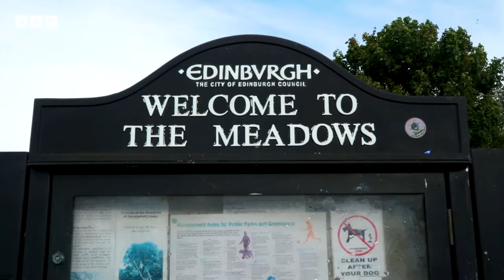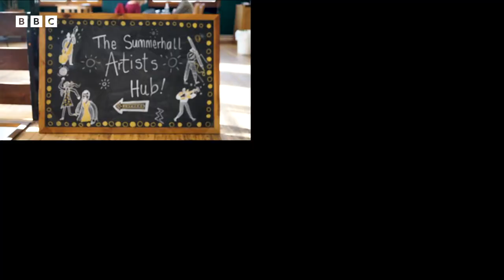Changing HIV Misconceptions Through Circus | Loop | BBC Scotland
Circus artist Sadiq Ali talks about The Chosen Haram, an autobiographical love story told through the medium of Chinese Pole and physical theatre.

Sadiq also talks about how circus theatre has created a 'safe space' throughout his life, especially following diagnosis of HIV in 2014.

If you have been affected by any of the issues raised, find support via the BBC Action Line